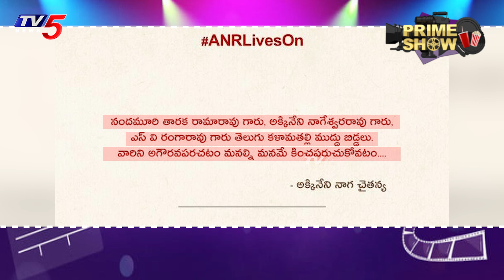Prime Show : Prabhas Hrithik Roshan Multi starrer Movie | Balakrishna | TV5 Tollywood